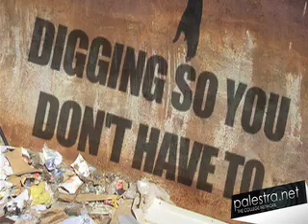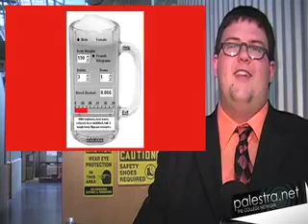January 26th Gnarly News @ Noon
A school thinks it has a magic chicken, this is way too much deodorant for one man, and an Australian teen should never be allowed out again--Sean Merinar has your Gnarly News @ Noon for January 26th.